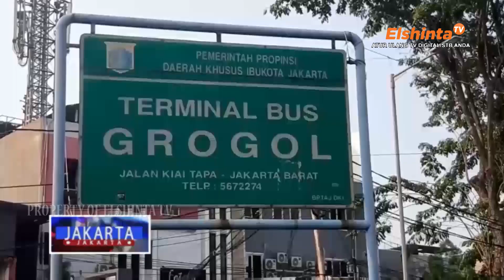Home Industri Sabu di Apartemen | Jakarta-Jakarta 28 06 23 SEG 2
Libur panjang Idul Adha, serta libur anak sekolah membuat banyak warga yang memilih untuk pulang kampung. Akibatnya, jumlah penumpang bus pun meningkat hingga lima puluh prosen dibanding hari biasa.

Guna memberikan pemahaman akan fungsi sebagai pengawas pemilu 2024, lembaga musyawarah kelurahan susukan menggelar sosialisasi dan diskusi bertema peran lmk dalam mensukseskan pemilu. Kegiatan yang menghadirkan ketua KPU kota Jakarta Timur ini, diikuti oleh LMK, FKDM, kader dasawisma, kader jumantik dan LKK.

Bareskrim polri berhasil mengungkap home industri narkoba jenis sabu di sebuah apartemen, di kawasan Cengkareng Jakarta Barat. Home industri yang diotaki warga negara Iran ini, mampu menghasilkan setengah kilogram sabu, setiap 15 menitnya.

ElshintaTV